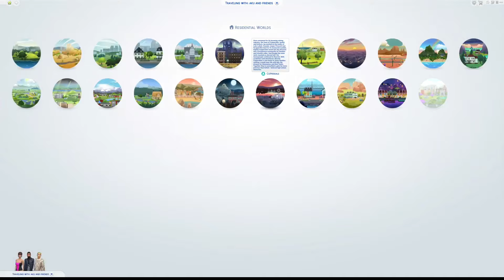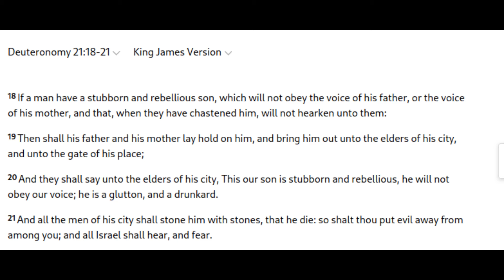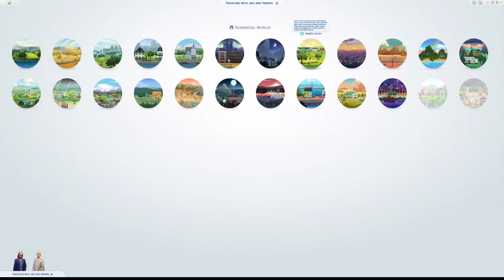why did you need to post that?